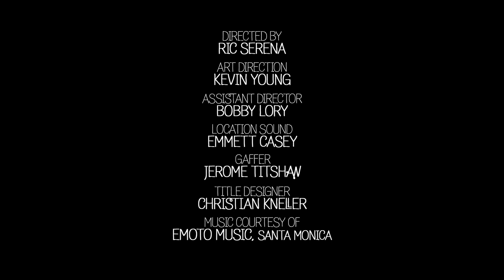Eleven Year Itch - Vegging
WeirDass is Stephnie Weir & Bob Dassie

Art Direction by Kevin Young
Title Design by Christian Kneller